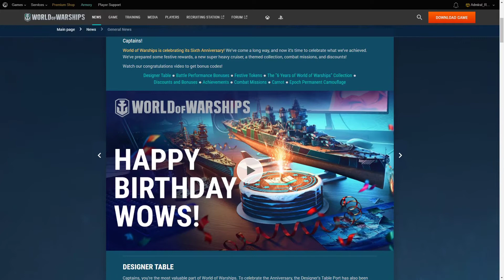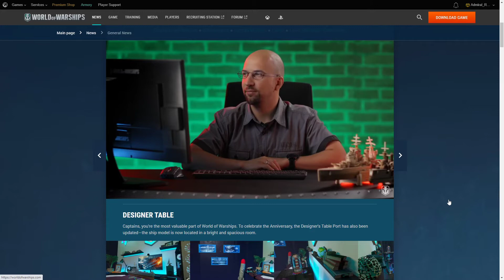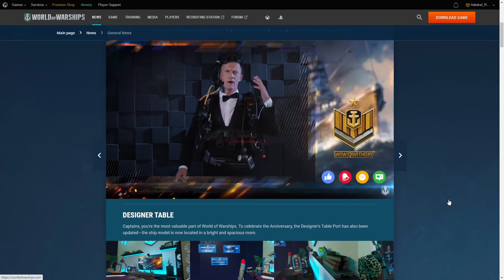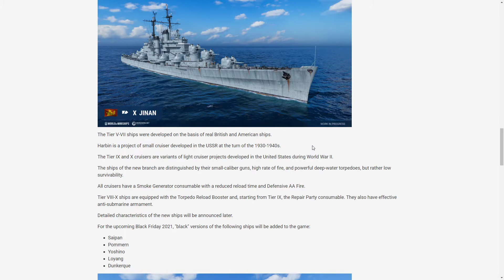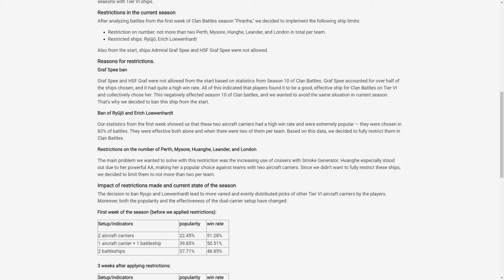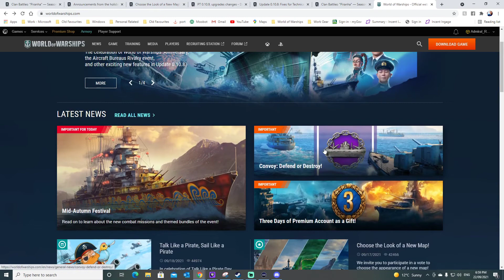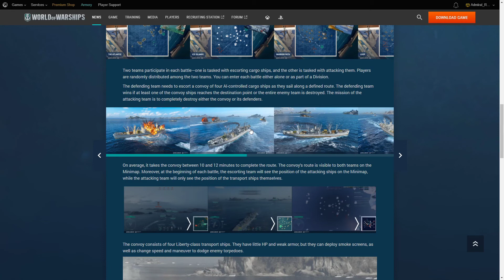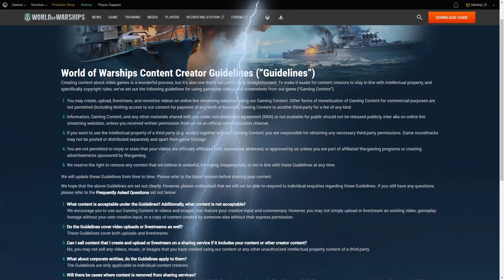[Admiral Revan] 10.9 News, More Warships and Gossip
Started reviewing World of Warships latest 6th Anniversary news and gossip